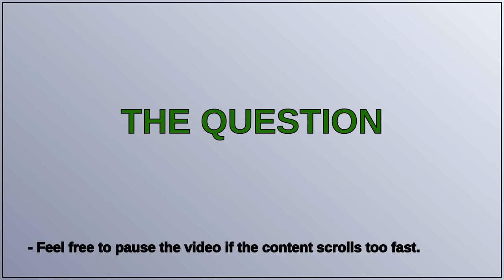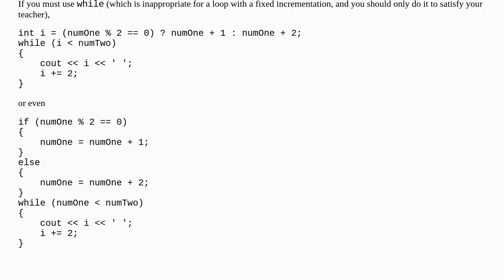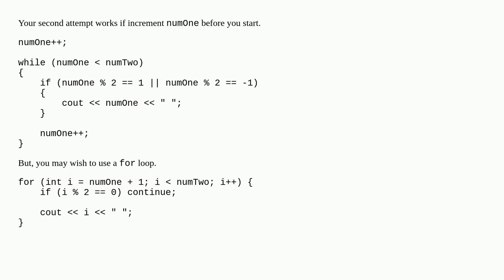Getting odd number between two number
A special thanks goes out to the community

  c++